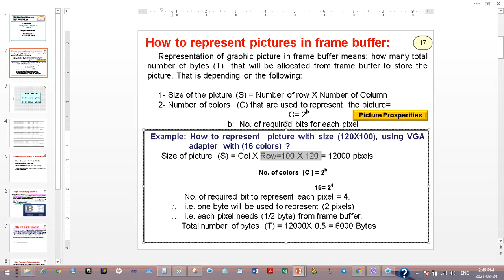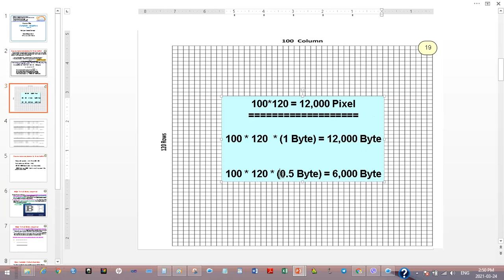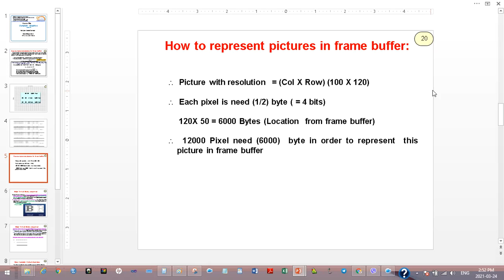How to represent pictures in frame buffer